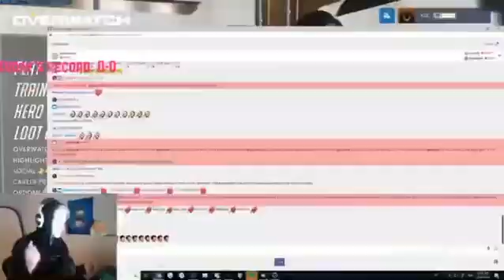This is amazing